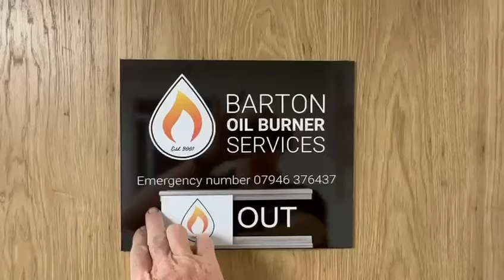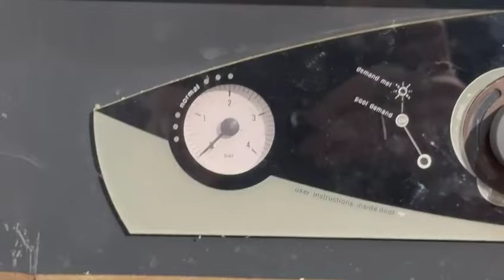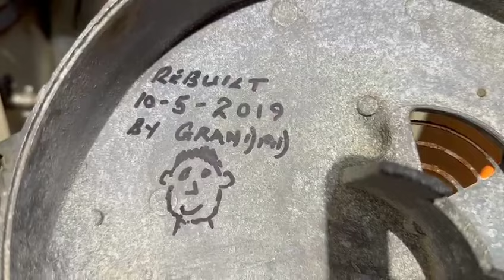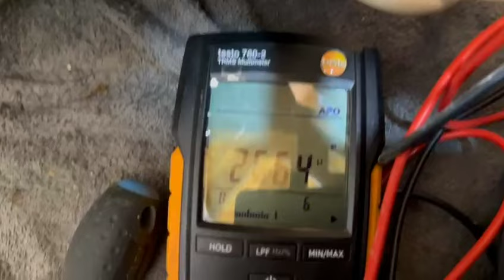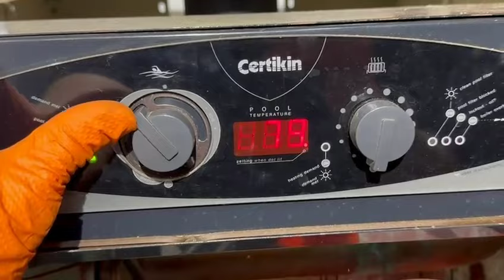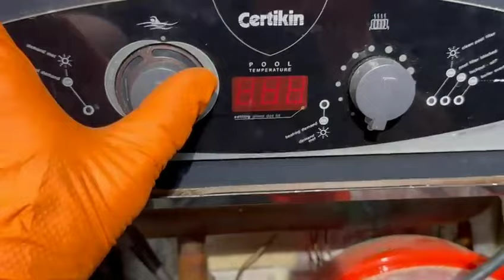How to Service a COH110 Certikin Oil Fired Pool Boiler.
Today Rob shows you how to service a COH110 Certikin oil fired pool boiler.